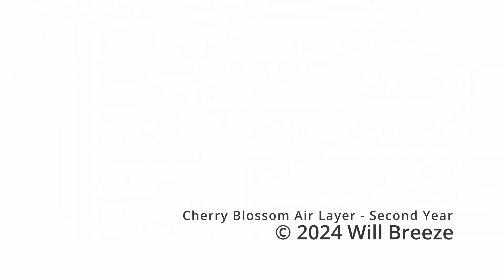Update - Air Layered Cherry Blossom - First look at the root system.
Prunus x yedoensis 'Akebono' (Yoshino Cherry)

This tree was air layered in 2022 and went directly into a pot. I chopped the tree down to size early last year, but I left the roots alone.

In this video I pull it out of the pot and rake out the roots all the way down to the old branch.

If anyone watching knows about air layering, I'm wondering if I need to cut off the underside of the branch at some point or just let it rot. I'm not in a hurry to get this into a proper bonsai pot, so I don't have to worry about that.

Also I would love some advice on what style of bonsai I should go for. I was thinking a bit of a two trunk setup, perhaps with the smaller trunk having a shorter apex, or maybe it should just support the lower end of the main apex.

let me know what you think. I hope you enjoyed the video.
Thanks,
Will

My channel is mostly Bonsai related, but I make no promises.
I like to make videos about air-layering, wiring for bonsai, pruning, growing seeds, and well... anything I find interesting.

I am documenting my bonsai progress on YouTube to share what I am up to with my friends and family, to document the progress of the trees so I can look back at them over the years, and maybe show others that bonsai is something that anyone can get started with since really all you need is a tree (or a seed!) and some patience.

I've always grown trees in pots; ever since I was a little kid growing apple seeds in elementary school. I think bonsai is a great way to keep interesting species at home without having a lot of space. One of my favorite families of trees are maples, but I'm getting into all sorts of other trees as well. Fruit trees and flowering trees are also super interesting to me, and if it has seeds, I want to try and grow it!